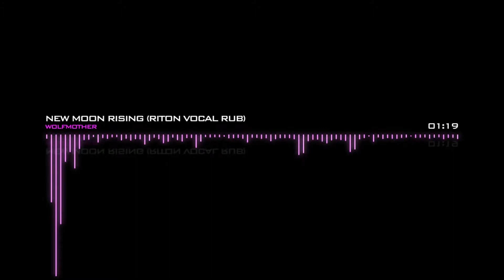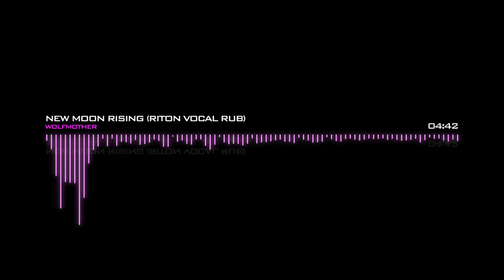Wolfmother - New Moon Rising (Riton Vocal Dub)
Starting off my new channel with one of my favourite songs ever. My channel will (hopefully) be a bit different to others, as my main interest - REMIXES... I like a lot of electronic music but also enjoy rock and punk and just about anything else really. :)